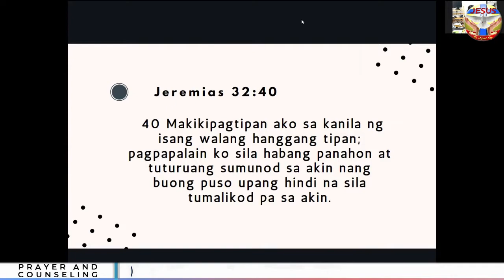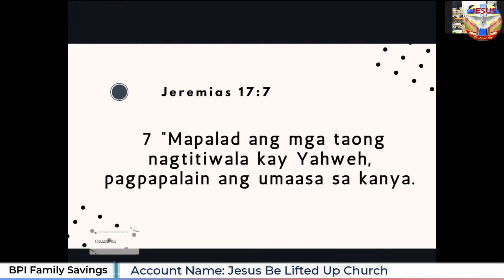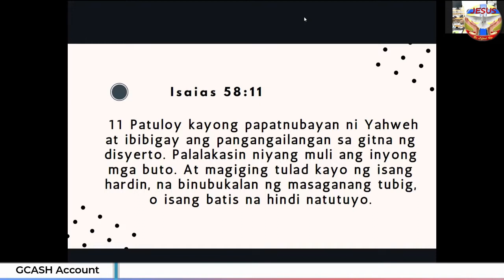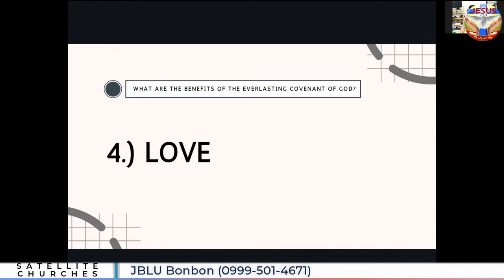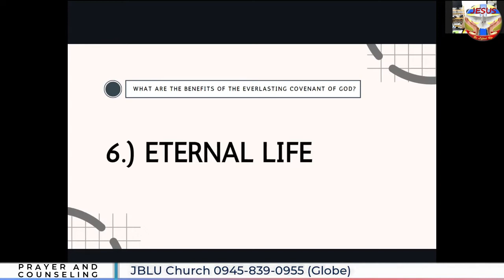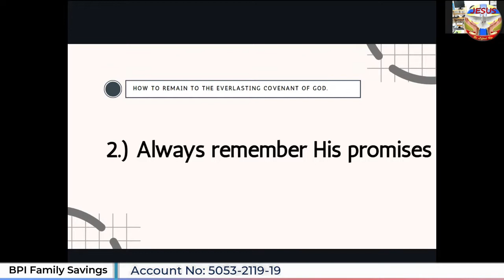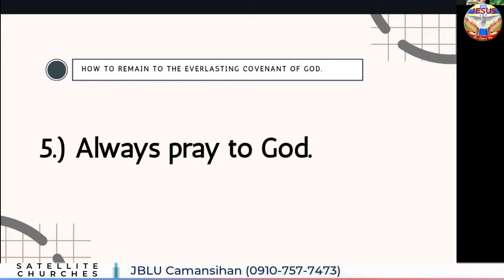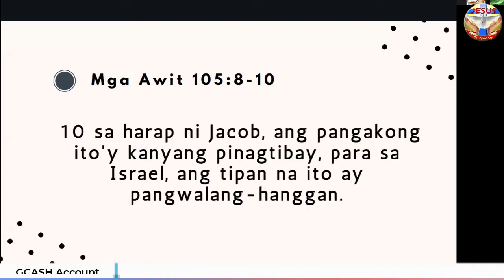Benefits Of The Everlasting Covenant Of God | Tinig ng Pag-asa | June 7, 2022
Online Services (live via Facebook only)

Sunday Service
Sundays | 9:00am

Morning Devotion
Monday, Wednesday and Friday | 9:00am

Thanksgiving Worship
Monday | 7:00pm

Midweek Service
Wednesday | 7:00pm

Soaking
Friday | 7:00pm

Satellite Churches:

JBLU Bacoor, Cavite - Main Chapter